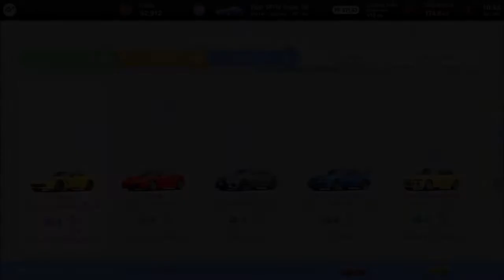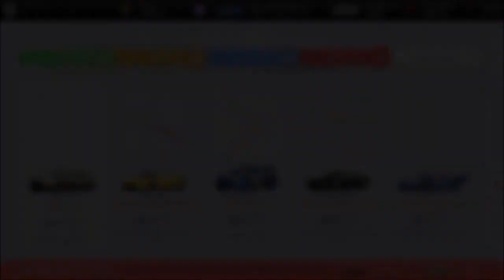Gran Turismo 7 - International B License | All Gold + Prize Cars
International B License
All the tests are done with Gold.
Select the timestamps if you're having trouble getting Gold.
Use Driving Aids if you have to.

Igor Fraga aka IOF_RACING17 will be teaching you in International B License to test your skills in intermediate challenges that awaits you.

0:20- IB-1: Racing Line: Intermediate 1
Car: Corvette Stingray (C7) '14
Course: Willow Springs International Raceway: Big Willow

1:28- IB-2: Racing Line: Intermediate 2
Car: Ferrari F430 '06
Course: Daytona Road Course

2:52- IB-3: High Speed Corners
Car: Lexus RC F '14
Course: Fuji International Speedway

4:33- IB-4: Urban Tracks 2
Car: Nissan Skyline GT-R V.spec Nür (R34) '02
Course: Tokyo Expressway - East Clockwise

6:07- IB-5: Dirt Driving: Intermediate
Car: Mitsubishi Lancer Evolution V GSR '98
Course: Sardegna - Windmills

7:35- IB-6: Cornering in the Wet: Intermediate
Car: BMW M3 Sport Evolution '89
Course: Red Bull Ring

9:29- IB-7: Racing Line: Intermediate 3
Car: Porsche Taycan Turbo S '19
Course: Nürburgring Nordschleife

10:50- IB-8: Consecutive Corners: Intermediate
Car: Mercedes-AMG C 63 S '15
Course: Dragon Trail Gardens

11:58- IB-9: Corners with Elevation Changes 1
Car: BMW 3.0 CSL '73
Course: Alsace - Test Course

13:27- IB-10: Applying the Racing Lines (Final Exam)
Car: Nissan Skyline GT-R V.spec II (R32) '94
Course: Trial Mountain Circuit
*Pass all other test first, before taking the final exam.

Prize Cars:
15:18- Bronze: Toyota GR Supra Race Car '19
15:45- Gold: Porsche Taycan Turbo S '19